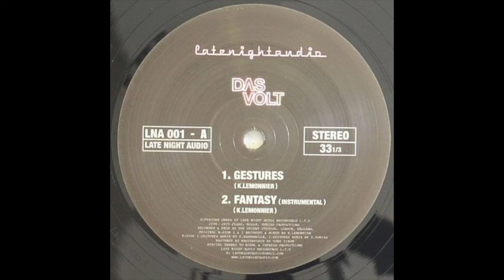Das Volt – Gestures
Label: Late Night Audio – LNA 001
Format: Vinyl, 12", 33 ⅓ RPM
Country: UK
Released: Apr 2009
Genre: Electronic
Style: Disco